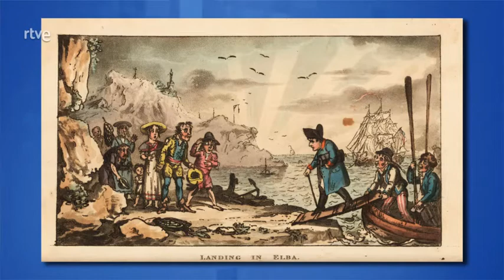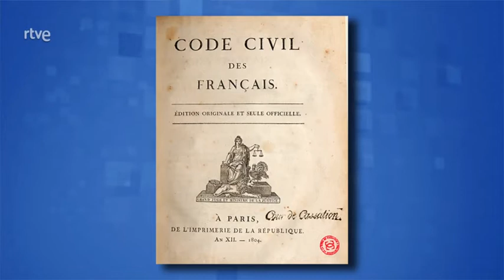Saber y Ganar (25/02/2021)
Undécimo programa de los especiales del 24º Aniversario de Saber y Ganar, emitido el 25 de Febrero de 2021. El programa incluye subtitulado.